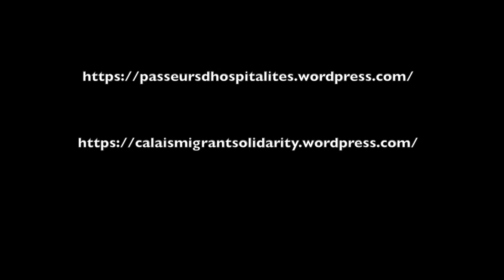Jungle de Calais: destruction de l'église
1 er février 2016